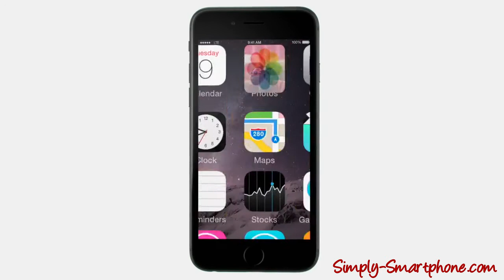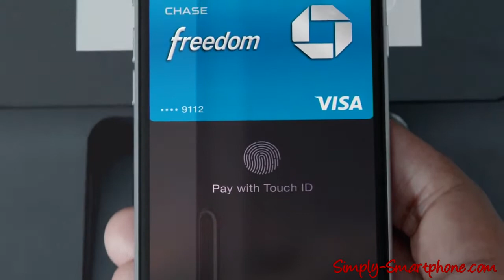Apple iPhone6 Quick Overview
The Apple iPhone 6 and 6+ main features shown in 90seconds. Try to compare the best deals before the 19th Sept.